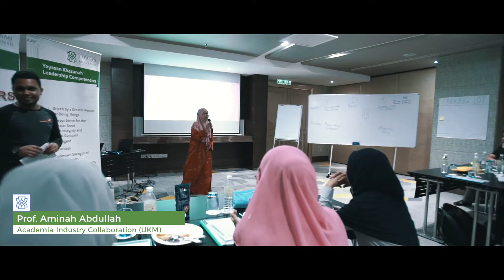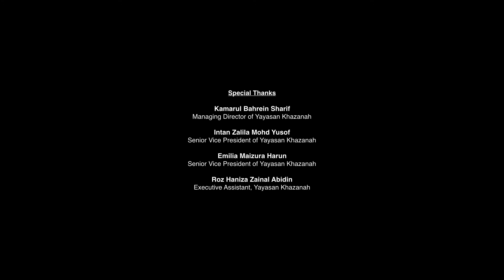YKPG Yayasan Khazanah Post Graduates Elective 3 | Management of Technology & Research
eventvideography : YKPG Yayasan Khazanah Post Graduates Elective 3 | Management of Technology & Research

• Produksi:
Videography & Editing - TUTURLENSA PRODUCTION